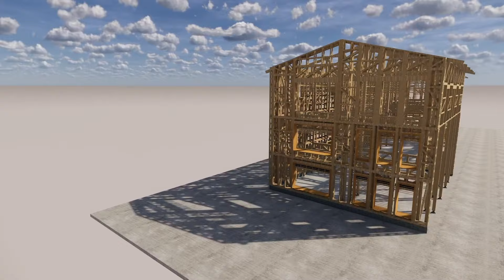utb - Chantiers d'avenir - Rosny-sous-bois